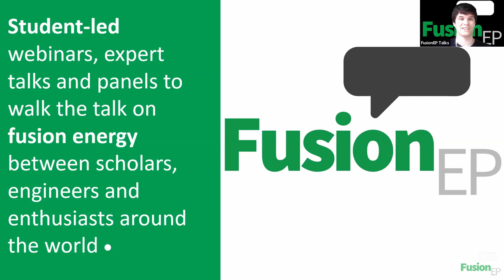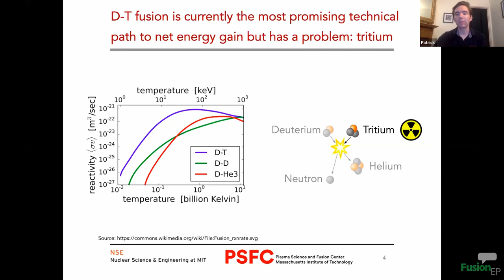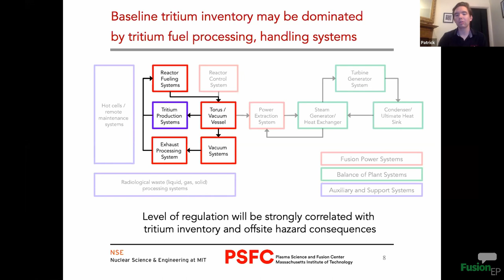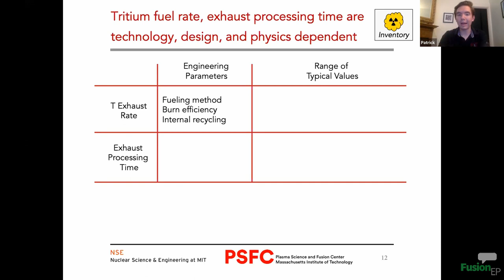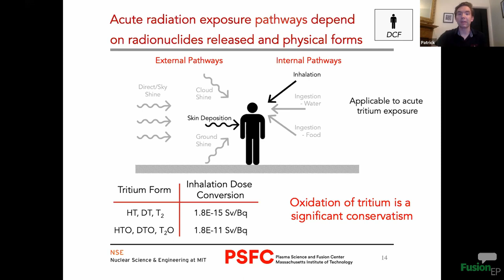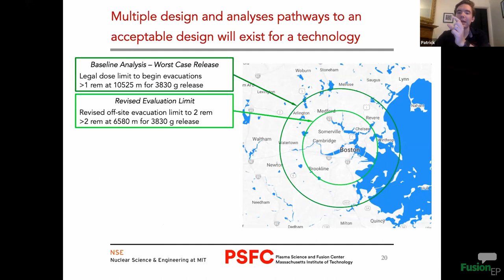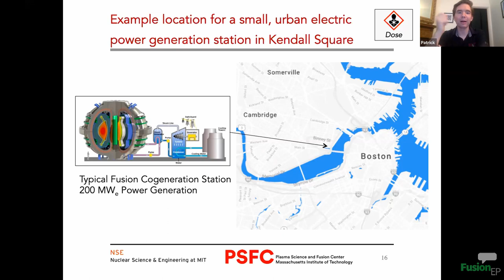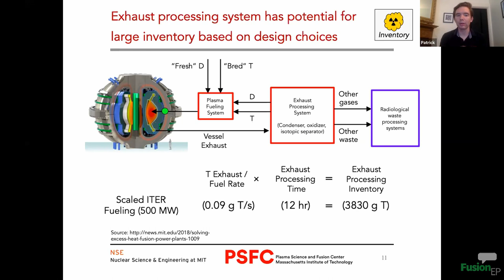Rethinking licensing and regulation for commercial fusion reactors | Patrick White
Presenter: Patrick White, Ph.D. Candidate at MIT (Massachusetts Institute of Technology)

 or use the comments to ask questions!

for getting updates about the upcoming events.

Synopsis: Successful commercial development of fusion energy will require us to find new ways to license and regulate fusion technology that enables innovative and economically viable designs. Fusion energy will likely have unique safety challenges related to the radioactive tritium used as fuel in most proposed commercial reactors. If we want to develop safe and economically competitive fusion energy, we need to incorporate safety and possible regulatory constraints on fusion technology early in the design process. This talk will discuss the major off-site hazards related to commercial fusion technology, what regulatory tools we can use to demonstrate the safety of fusion technology, and how these regulations could affect the design of future fusion power plants.

Chapters

00:00:00 - Introduction
00:02:48 - Overview of the talk
00:04:45 - Technical social barriers
00:06:10 - Tritium leading
00:08:28 - Regulation and safety
00:12:24 - Tritium cycle and its hazards
00:29:40 - Reduction of off-site consequences/hazards
00:35:48 - Conclusions
00:36:56 - Q&A session

🌍 Fusion-EP Talks is a student-led seminar of the European Master In Fusion Science and Engineering program - 📚 join our international degree @

🕗 COMING UP NEXT on July 9th at 18:00 (CET, Prague): Remi Delaporte's talk on "Tracking hydrogen in ITER's tungsten plasma-facing components". More details about the event are available